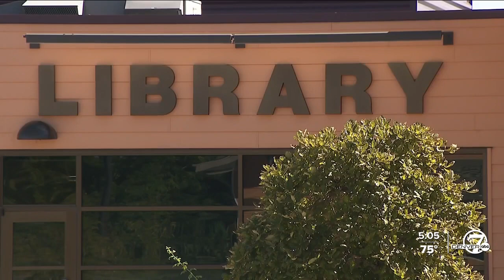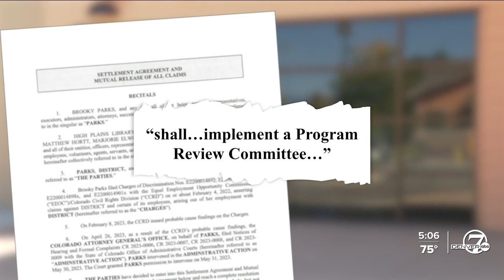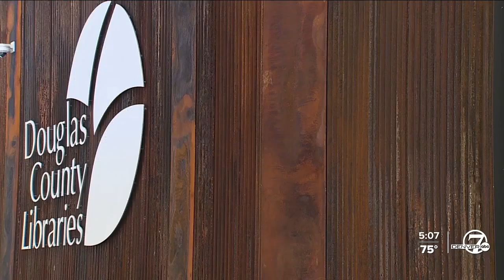Colorado library district reaches settlement with fired librarian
A Colorado library district that fired a librarian after she objected to their decision to get rid of anti-racism and LGBTQ programming for teens will pay her $250,000.